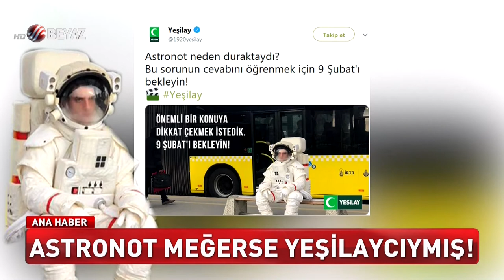Astronotun sırrı çözüldü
İstanbul’da Uzunçayır metrobüs durağında metrobüsün gelmesini bekleyen astronot kıyafetli bir vatandaş Yeşilay kampanyası çıktı.